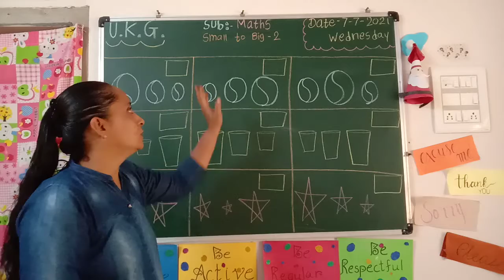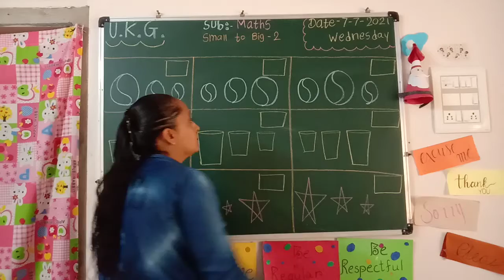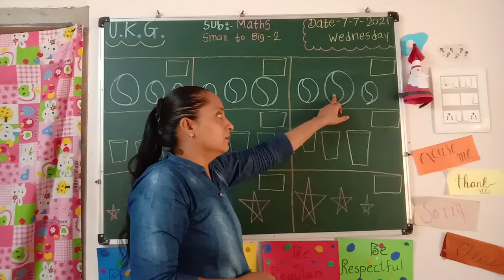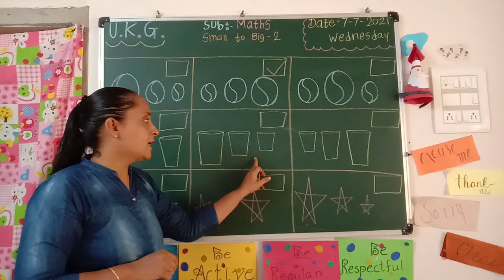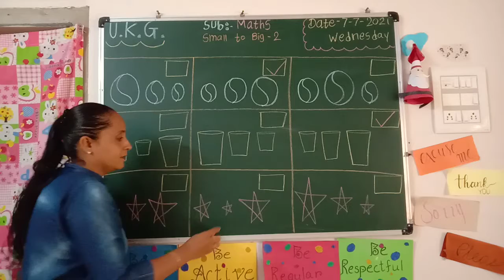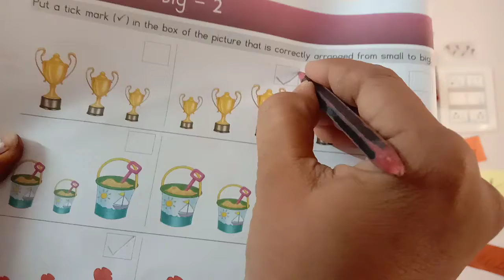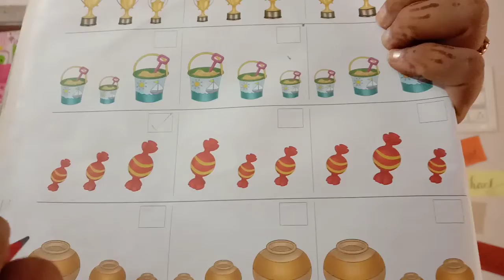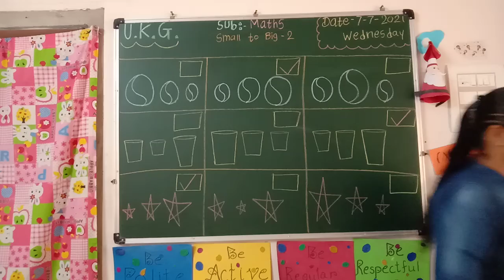Nalanda Kids Narsang Mandir ||small to big part-2||u. kg